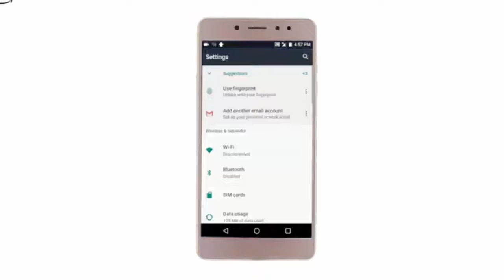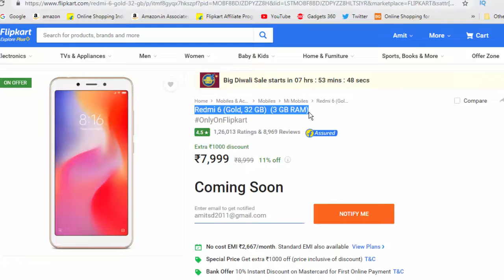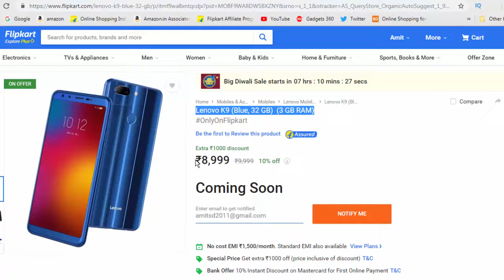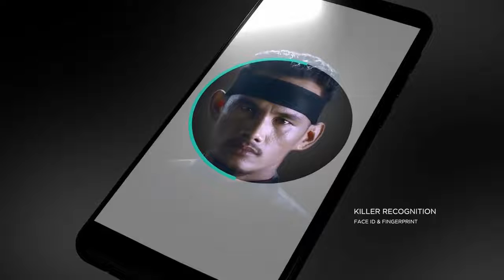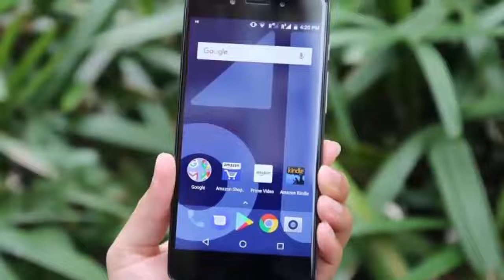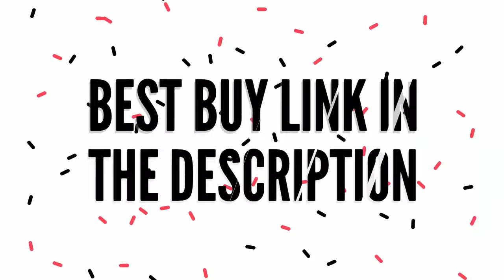Top 5 Best Gaming Mobile Phones Under Rs 9000 in India | Best Smartphones Under Rs 9000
1-10.or G
2-Realme 2
3-Lenovo K9
4-Xiaomi Redmi 6
5-10.or E

Budget smartphones come in similar shapes and sizes, but if you are looking for the best phone under 9000, there are too many options to choose from. These budget phones generally differ in specifications and the overall experience. In order to help you make the right decision, we have sorted through the huge list of budget phones to pen down the best smartphones under 9000 Rs. This list contains all the latest mobile phones within the range of 9000, which offer the best performance, camera, looks and build. We will continue to see better phones join this list, but currently, these are the best mobiles below 9000.